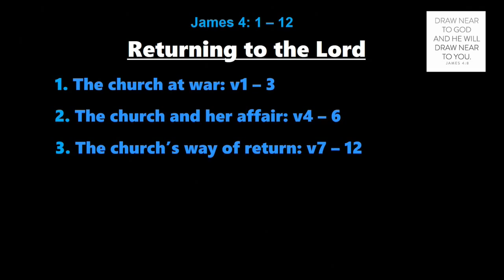Returning to the Lord - Simon Hook